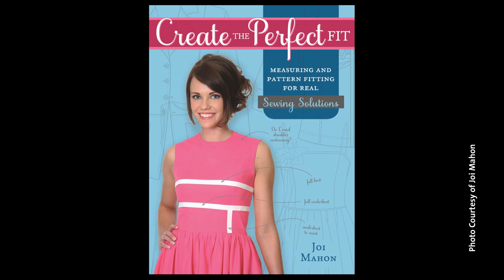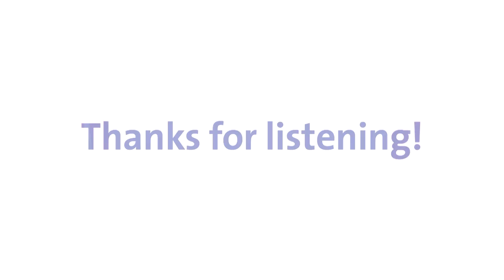A Passion for Teaching, with Joi Mahon | Episode 66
Sewing book author, instructor and bridalwear designer Joi Mahon tells the story of how she turned her early passion for design and sewing into a business.